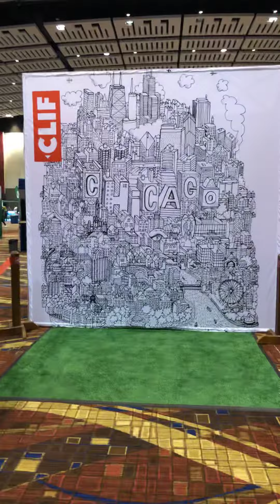Packet pick up Shamrock Shuffle 2019 Chicago